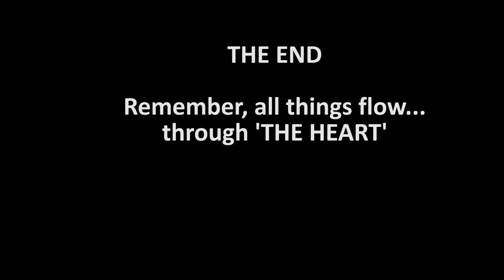RTWM- 'A Night with THE HEART'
Hi friends,  please watch this wonderful episode of RTWM featuring Iris Bolling's  ' The Heart'  Season 2.  You will enjoy the interviews with the Creator and Executive Producer, Iris Bolling; Producer, Judith Wansley; Director, Matthew Brown; Director of Photography, Shawn E. Jones and leading cast members- Ericka Simone Lee, Mark Vincent, Tremayne Norris, Malachi Malik, and Morgan Avery McCoy.  In addition, I also interviewed additional "THE HEART cast members, a devoted fan and distinguishing authors. Just a great episode.

Courtesy and Permission was given by Siri Austin Entertainment LLC  for

Music performance-  "Fighting for Love"-  Tamika Dunning
( "THE HEART" Theme Song

RTWM Director: Monica L. Ball

Videographer/Video Editing: Michael A. Hall

Photography: Tiffany Michele Images

Graphic Design & Animation: E.Pettersen Consulting

Goggle+: Real Talk With Monica